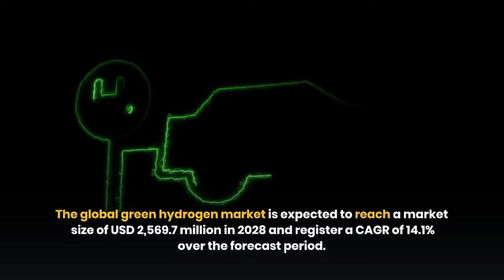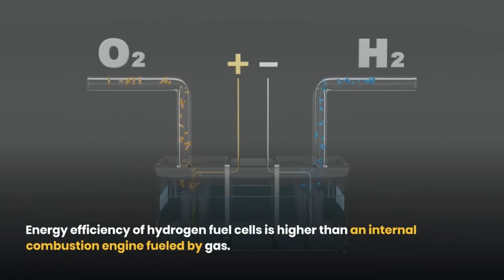Green Hydrogen Market Size Share & Trends 2028 | Reports and Data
The global green hydrogen market is expected to reach a market size of USD 2,569.7 million in 2028 and register a CAGR of 14.1% over the forecast period. Rising concerns regarding climate change, increasing need to reduce carbon emissions, and rising focus on more eco-friendly and renewable energy resources are key factors driving growth of the green hydrogen market. Green hydrogen is witnessing increasing demand due to rising focus on green initiatives. Green hydrogen will help in meeting the goal of the Paris Agreement, which has been signed by 197 countries.

Initiatives being undertaken by major players in the market are also driving growth of the market. In May 2020 for instance, Shell Nederland joined forces with energy company, Eneco, to announce the launch of Crossword, which is a new joint venture to create a green hydrogen hub in the port of Rotterdam. The hub will be powered by wind energy from the Hollandse Kust offshore wind farm. Green hydrogen can expand the use of wind and solar power and can also be used as a fuel in aircraft. Increasing application of green hydrogen in a range of end-uses is further expected to support growth of the market. Green hydrogen can be a solution to 24% of the energy needs by 2050 and can also be used to achieve zero carbon emissions by the same year.

Furthermore, rising investments by governments to encourage production and use of more eco-friendly and renewable energy resources is driving market growth to a significant extent. In July 2020, the EU made European Hydrogen Strategy the major priority in its Green Deal. The primary aim is to replace fossil-fuels in aircraft and trucks with green hydrogen for shipping and long-haul transport. In addition, governments of countries such as China, Japan, Australia, and Korea are focusing on including green hydrogen in their respective zero carbon emission initiatives.

By Technology Outlook
• Proton Exchange Membrane (PEM) Electrolyzer
• Alkaline (ALK) Electrolyzer
• Solid Oxide Electrolyzer

By Application Outlook
• Heating
• Power Generation
• Transportation